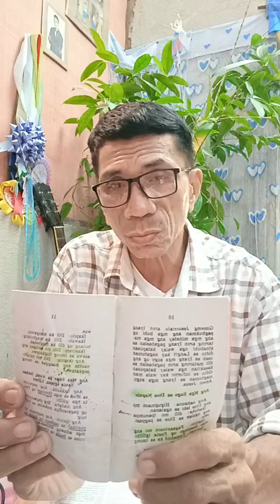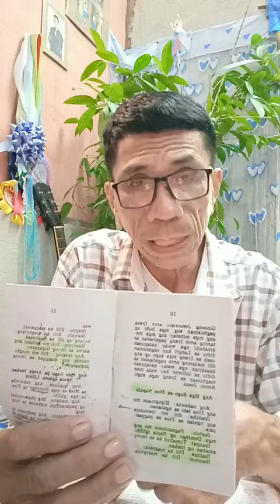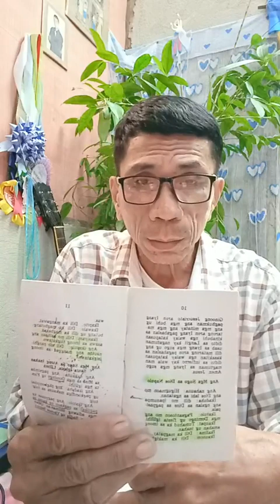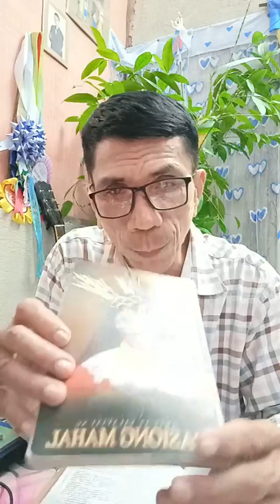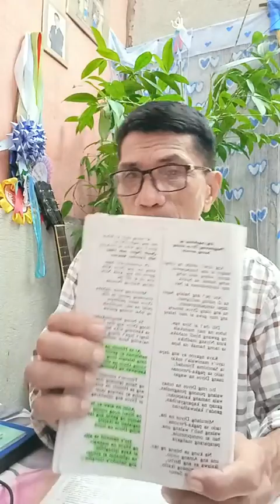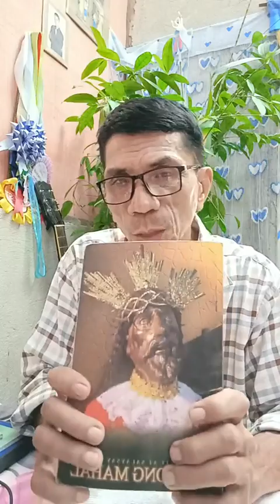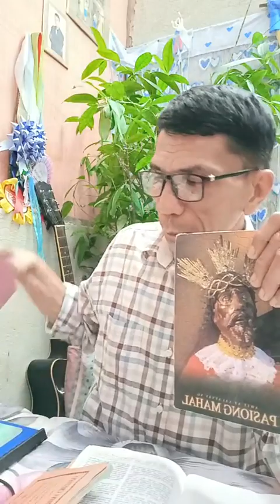Ang adlawng Dominggo ug Sabado asa niini ang gisugo sa Ginoo? By Jun dela Pena